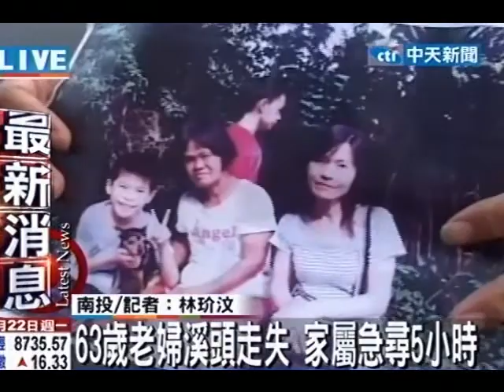63歲老婦溪頭走失 家屬急尋5小時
中天新聞》南投一名詹姓婦人和家人到溪頭同遊但卻單獨走失了，家屬緊急聯絡警消幫忙找人，歷經5小時已入夜後才找到人。